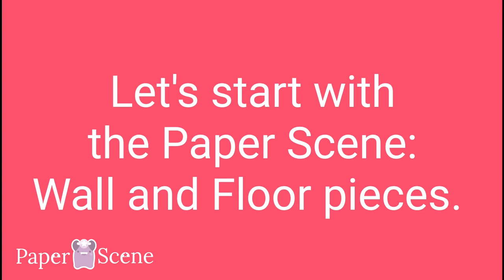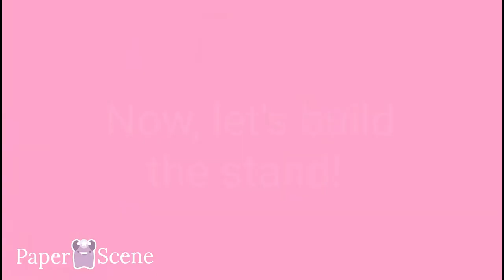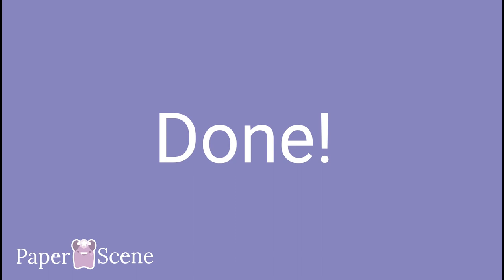DIY Circus Display Set for Collectible Figurines (Paper Scene) - TUTORIAL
Hi there!
Do you have trouble building your Paper Scene?
Learn how to assembly it with our easy step-by-step video tutorial!